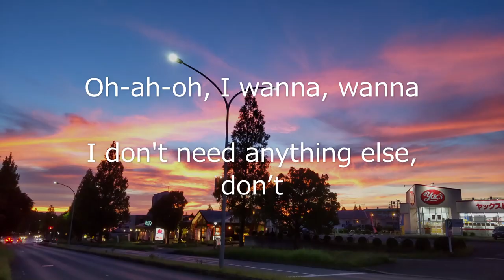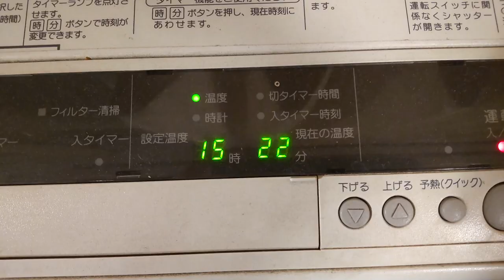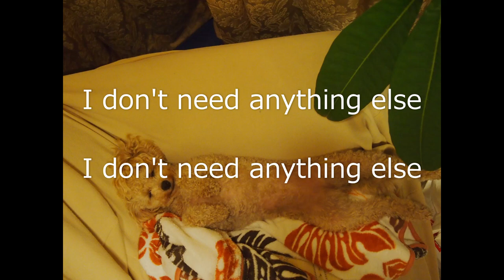【New Original Song】 Pajamas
I bought pajamas for my toy poodle🐶

[Intro: Wizkid]
Oh, pa-pa-pa, pa-pa-pa
Nah, pa-pa-pa, pa-pa-pa
Oh-ah-oh, pa-pa-pa, pa-pa-pa
Nah-nah, pa-pa-pa, pa-pa-pa
Oh-ah-oh, I wanna, wanna
I don't need anything else, don’t
Oh-ah-oh, pa-pa-pa, pa-pa-pa
Nah-nah, pa-pa-pa, pa-pa-pa

[Verse 1]
I wanna leave you in the mornin'
‘Caouse she doesn’t need you except at night
I found you on Internet
You are coming soon
Already she started the lesson
16 degrees, room temperature, with walking wear
It looks a little cold, I need you
Dog pajamas, pa-pa-pa, pa-pa-pa

[Chorus]
Only pajamas can survive cold nights
What a pajamas, for my toypoodle

[Verse 2]
I may need your copy soon
‘Caouse I always want her to dress beautiful
If you are the best for her, if you are
I don't spare $ 10
We’ll start the lesson as soon as you arrive
15 degrees, room temperature, for the earth
Before we can be cornered, we need you